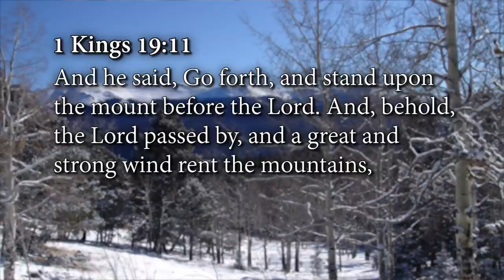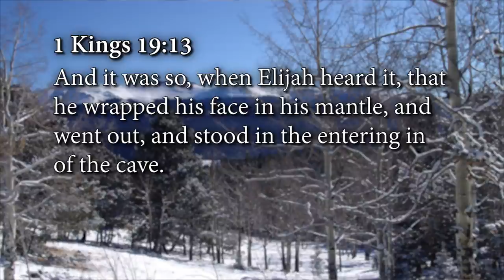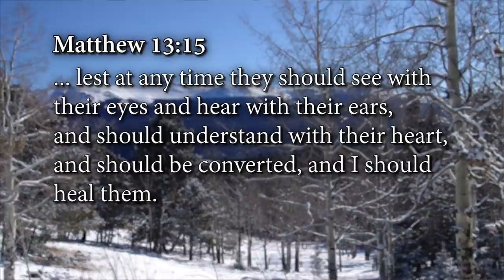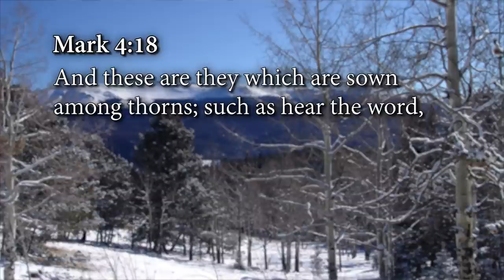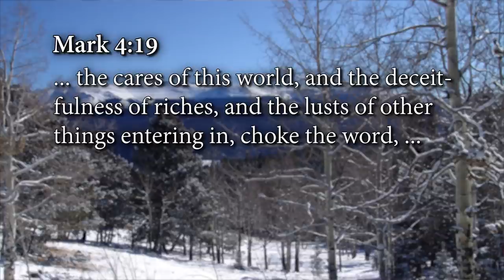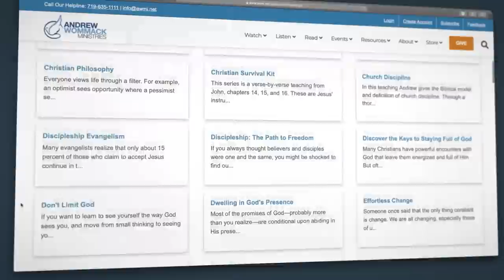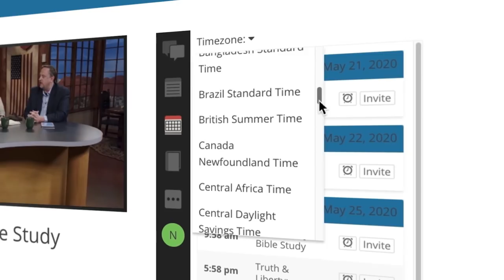How to Hear God's Voice: Week 1, Day 4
How to Hear God’s Voice ACO Promo YouTube Request

Please select an appropriate thumbnail for the video.
Title: How to Hear God’s Voice
Description:
For Christians, hearing the voice of God should be a normal, everyday occurrence, yet so many Christians don’t even know how to listen to Him. God wants to be involved in our everyday lives, providing us with knowledge on everything that pertains to life and godliness (2 Peter 1:2–4). You can live your life without ever hearing God, but doing so will keep you from His full plan for you.

Andrew will teach on How to Hear God’s Voice on his Gospel Truth TV show from February 22 to March 5, 2021. In this teaching, you’ll discover that the first step to hearing God’s voice is understanding that He wants to speak to you, Spirit to spirit. You’ll also learn the importance of seeking Him and finding peace through His Word.

The world we live in is noisy and full of sin, which drowns out the still, small voice of God. But by taking the time to listen, you’ll have a great advantage in life. There is enough power and anointing in His Word for you to be able to follow His direction.

This teaching is available as individual products in your choice of either the How to Hear God’s Voice CD or DVD album. Both are available for a limited period for only $20.
How to Hear God’s Voice individual products:
• How to Hear God’s Voice CD album ($20)
• How to Hear God’s Voice DVD album ($20)

Let Andrew show you how to hear the voice of God so you can come out on top in every circumstance!